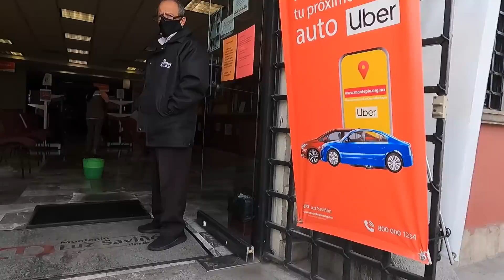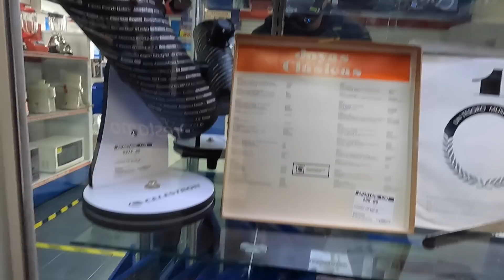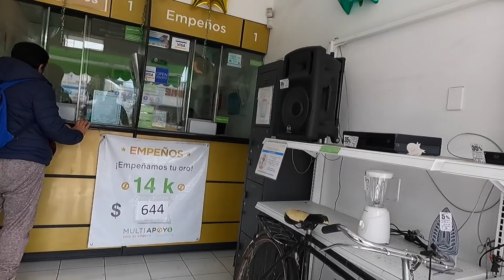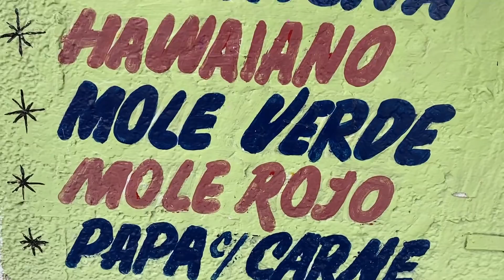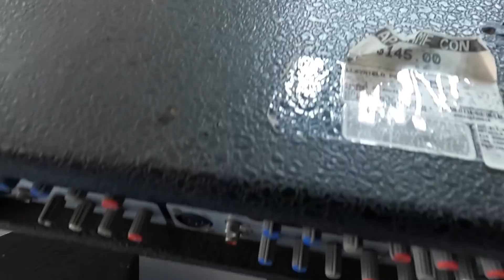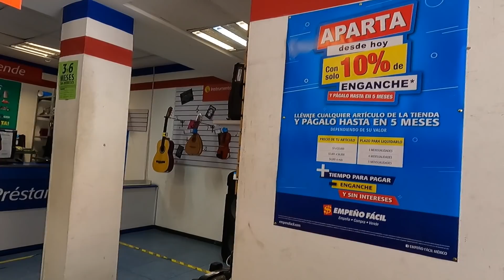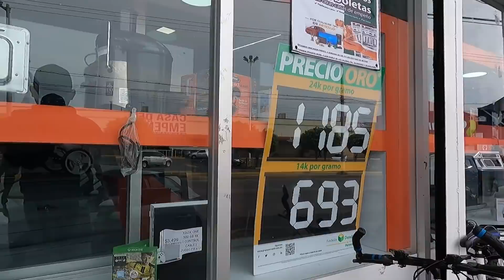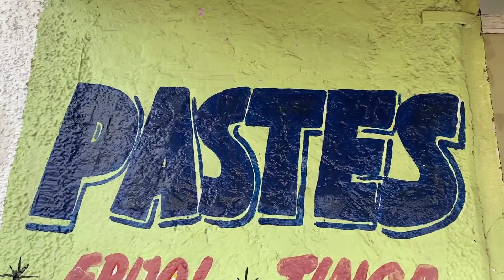Buscando equipo de sonido en (((CASAS DE EMPEÑO)))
Nos lanzamos a la AV. López portillo en COACALCO EDOMEX a las casas de empeño que se encuentran en esa zona a buscar la MuñecotaSonidera.
¡NO CREERAS LO QUE ME ENCONTRÉ!